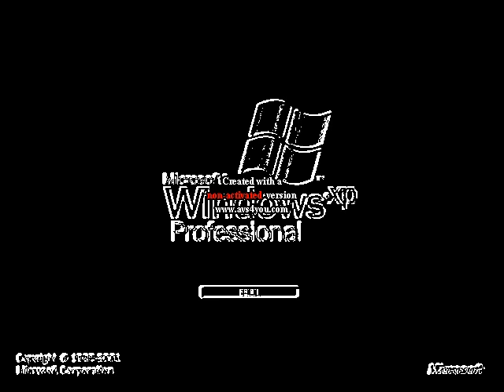Another Message to Janice Mansur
THATS WUT U GET PUNK